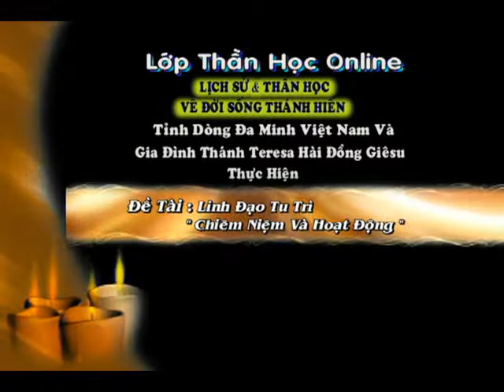bai 26 1